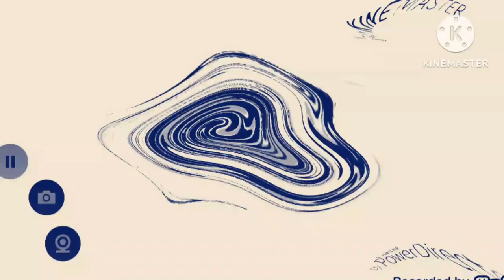Dhx media effects round 5 vs everyone (4/763)